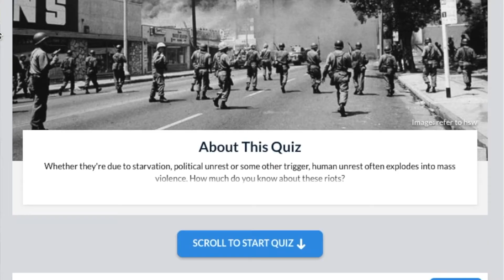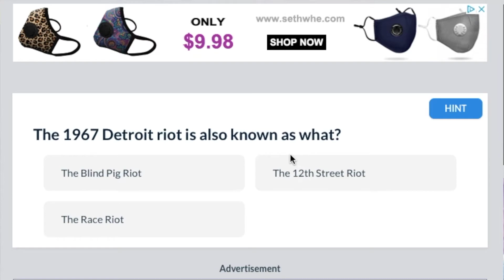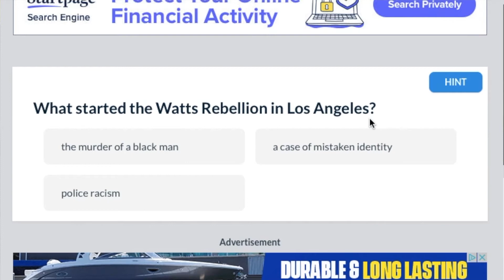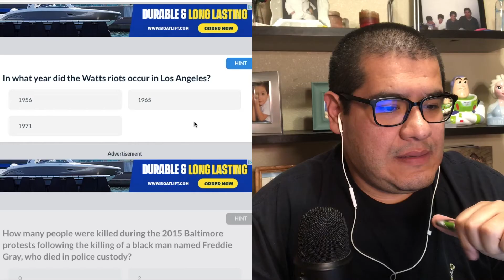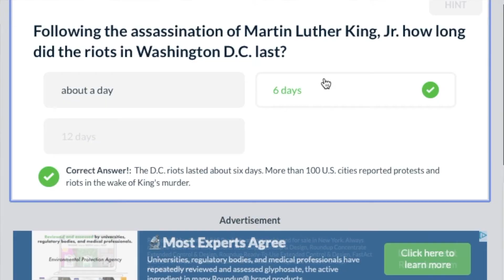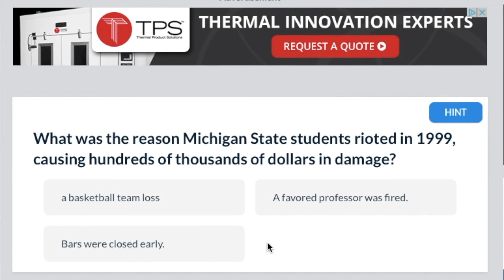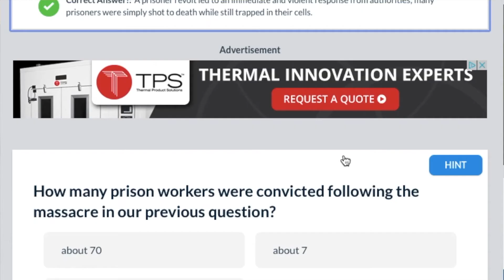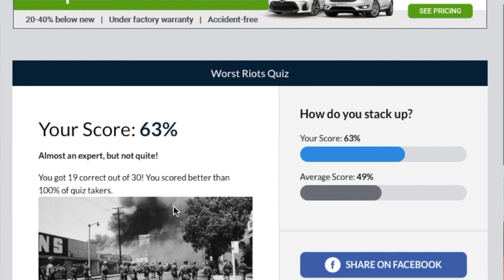How many of these worst riots have you heard of?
I took a WORST RIOTS quiz online and learned a lot about the worlds history.
Take the quiz online, how did you do?